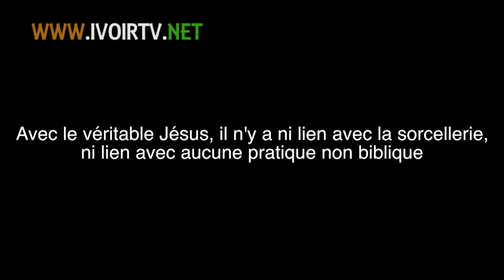Conférence de presse du prophete joel krasso pour faire le bilan 2016 et perspective 2017